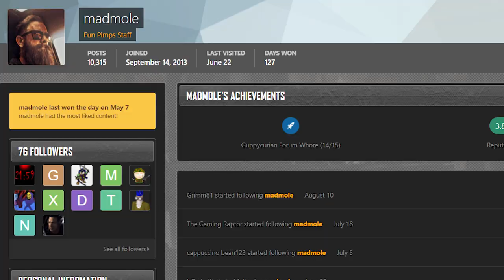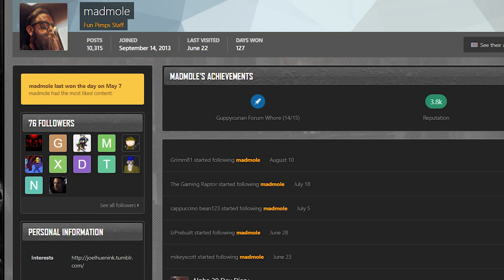The Many Stories of Dishong Tower (Stories of Navezgane: Part 7)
This is episode 7 of The Untold Stories of Navezgane. In this series we're going to explore, dissect, and ponder the most interesting locations in 7 Days to Die (or at least it's default setting). This time we trek southeast to the city of Departure where we'll find what I understand to be the tallest POI in all of Navezgane - Dishong Tower. Each floor of this tower contains a story, and in this video we're going to explore all of them.

I had the idea to start this series when something caught my eye in a different 7 Days to Die video I was editing. After one thing grabbed my attention, I started looking for other signs of stories and lore throughout Navezgane. I've already made a video taking an in-depth look at the overall story of what happened in Navezgane, but I haven't until now taken the time to dive deeper into the individual stories of those who inhabited it. Navezgane has a lot to offer as far as interesting locations and clues to individual plots, so here's to many more videos like this one!